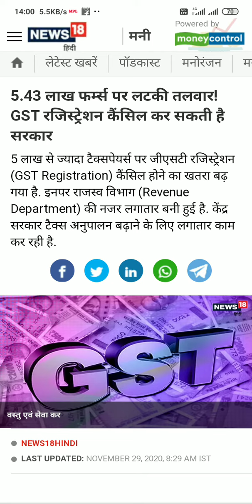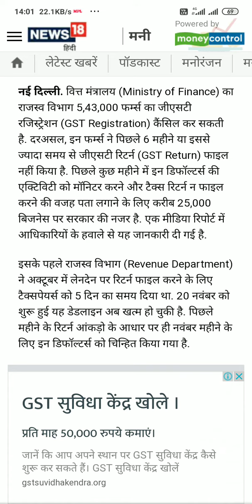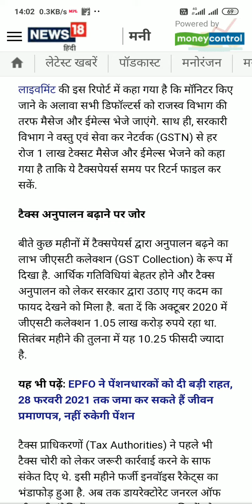GST related news for all company, government can cancel gst registration of 5.43 lakh firm's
gst registration can cancel government